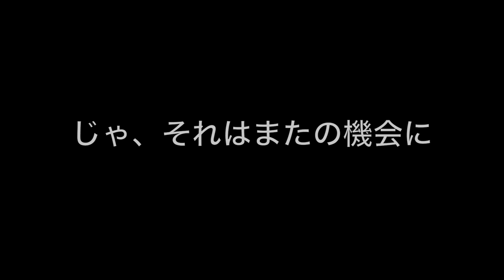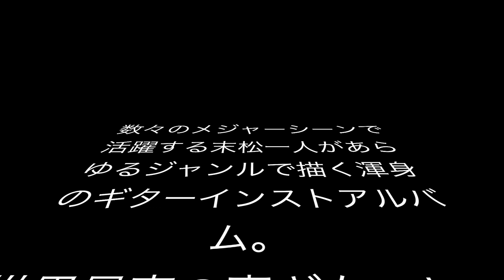ギターリストは「この道具」を買いそして頼れ！Vol.1【HPには書けない話】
様々な音楽に出会うわけですが、やっぱりひとつの道具だけでは乗り越えられません。様々な道具をご紹介しますので、様々な壁を乗り越えていってください！

末松一人オンラインサロンはこちらから

マスク販売はこちら！

お仕事のご
依頼は